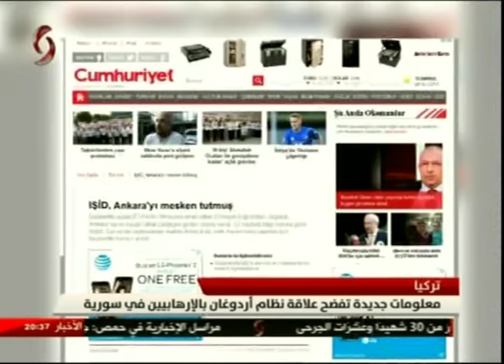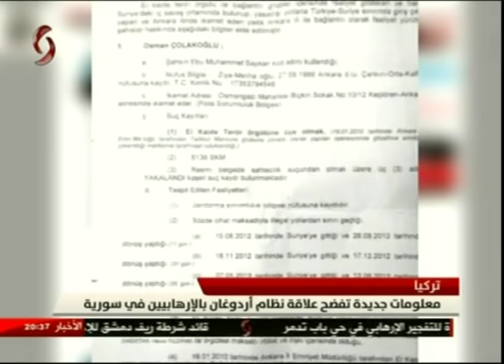النشرة الرئيسية 5-9-2016 ربى الحجلي